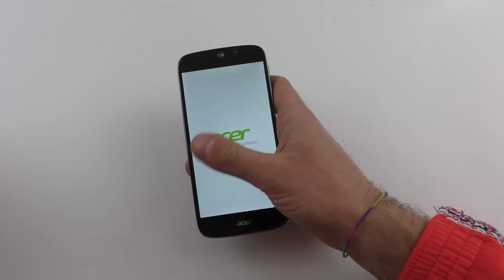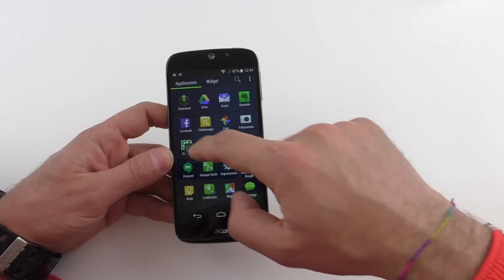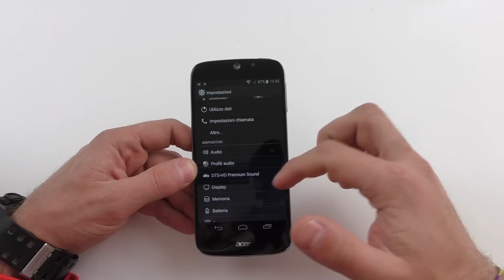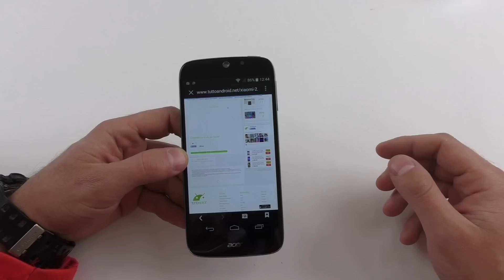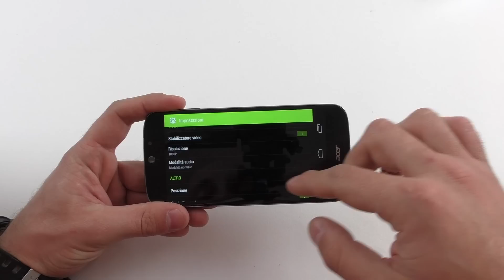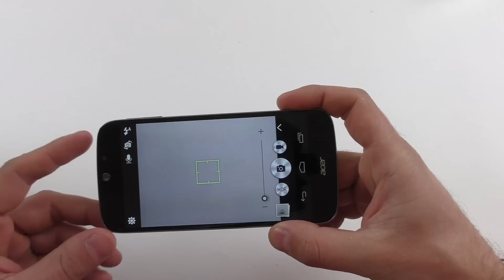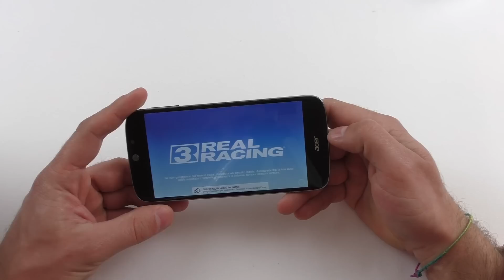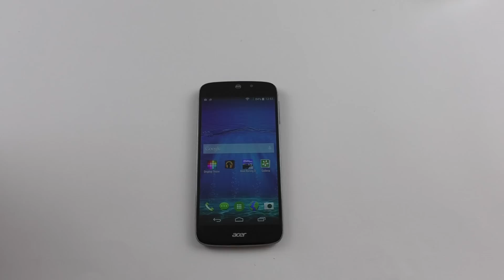Acer Liquid Jade S recensione ita da TuttoAndroid.net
Acer Liquid Jade S è uno smartphone che utilizza una serie di soluzioni stilistiche per certi versi inedite su dispositivi di questa fascia di prezzo. Vediamo come si comporta nella nostra recensione. LEGGI TUTTO.